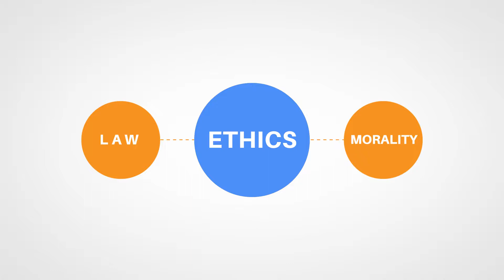Ethics for MLOs